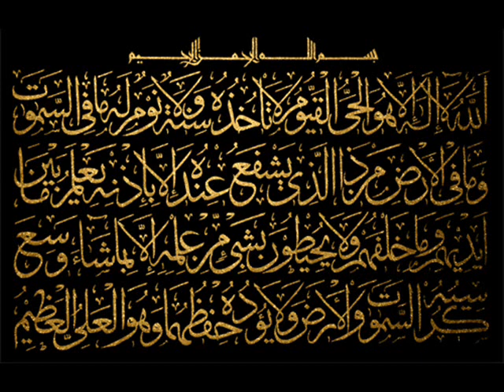Sheikh Abderrahmane el Hachemi rahimahou allah disk2part10